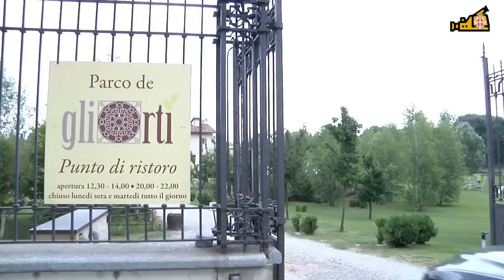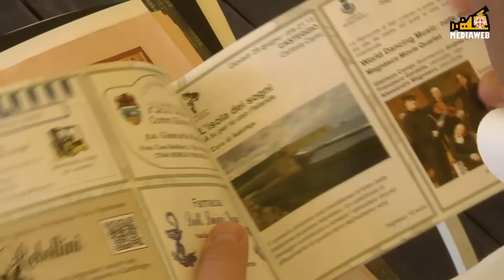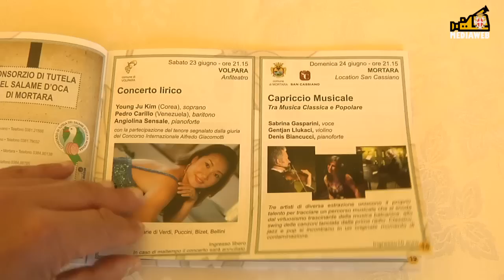Festival Ultrapadum 2012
Presentato il programma della XX edizione del Festival Ultrapadum ne parlano l' Assessore alla Cultura Gian Marco Centinaio, il Direttore Artistico del Festival Angiolina Sensale L' Assessore alla Cultura della Provinca Milena D'Imperio ed il Senatore Roberto Mura